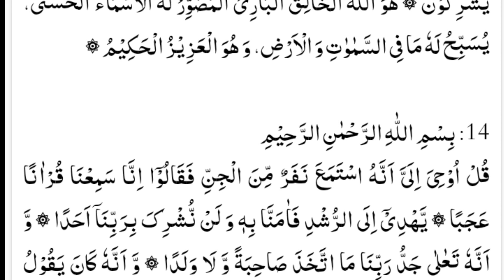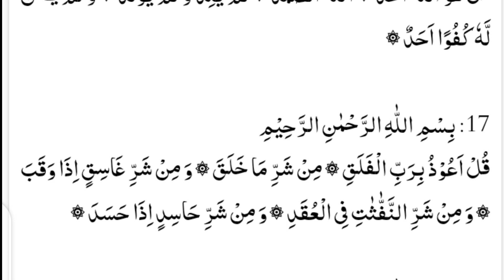Manzil Dua Quranic Dua |Dua for Cure & protection jinn [ kala Jadu /Evil / sprit posession☠️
The most popular of Manzil sharif || Manzil ki tlawat || [ kala Jadu ka tor ]